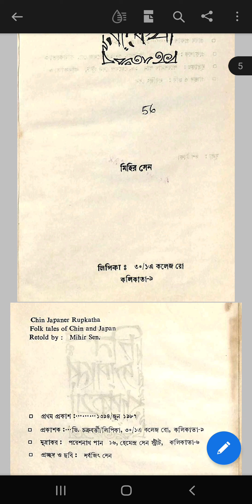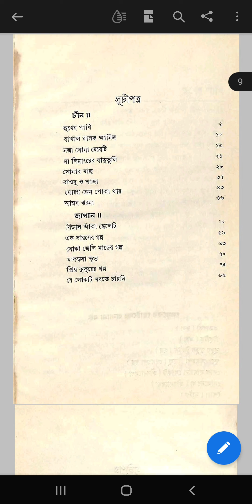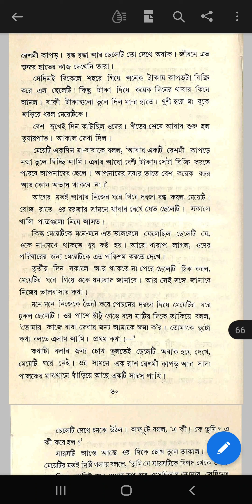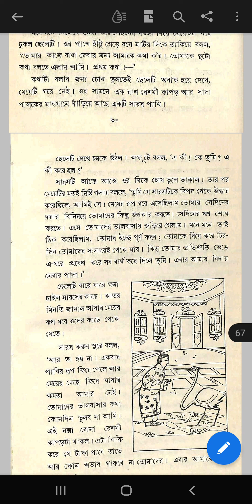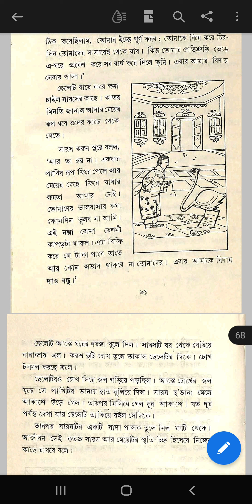এক সারসের গল্প- মিহির সেন ( Ak Saraser galpo by Mihir Sen)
Japanese fairytale in bengali